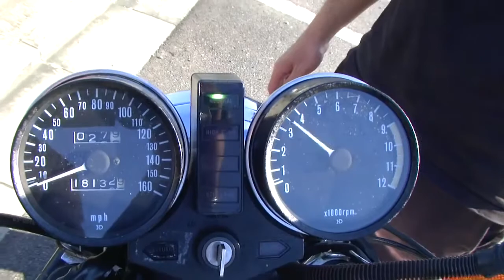4月14日KZ1000LTD